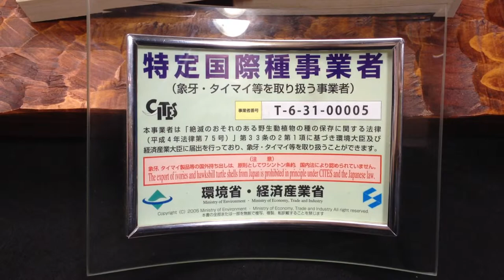鳥取市の特定国際種事業者 正規象牙印鑑取扱店 いろは堂印房です。 正規材料使用製品証明書をお付けしております。